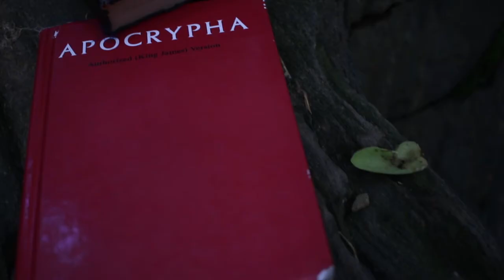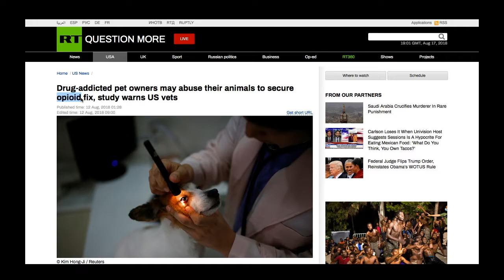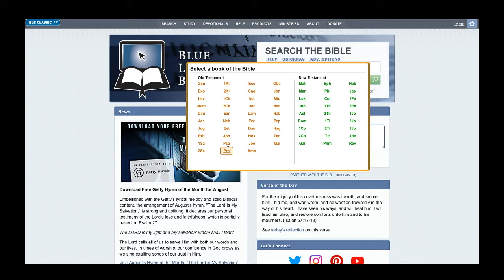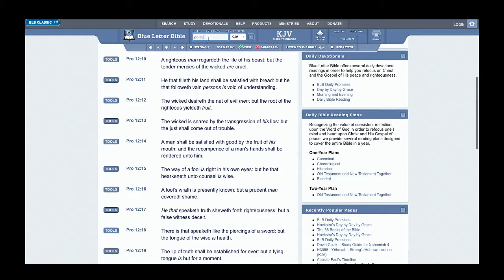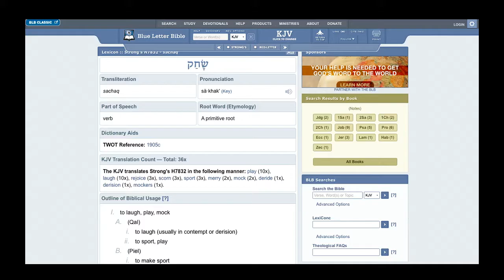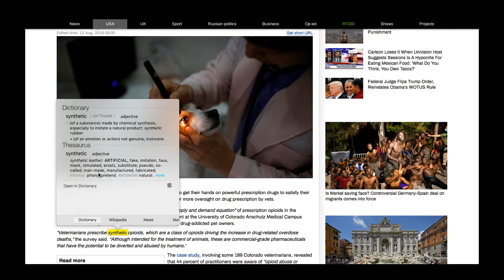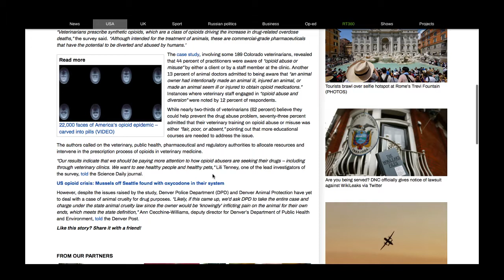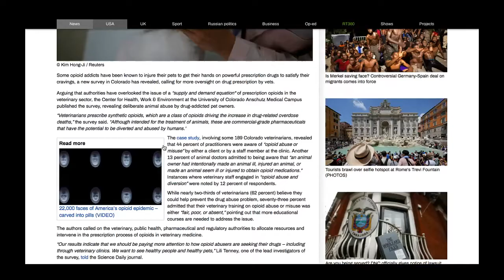VETS WARNED OF PET OWNERS INTENTIONALLY HARMING PETS TO RECEIVE OPIODS